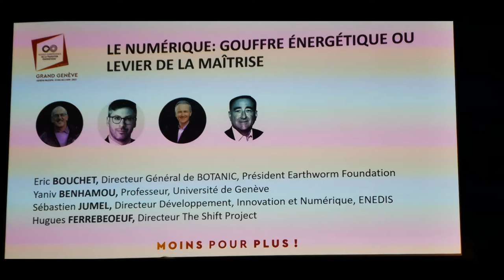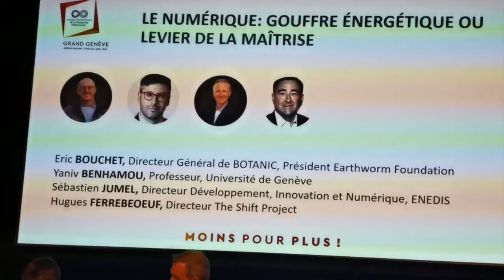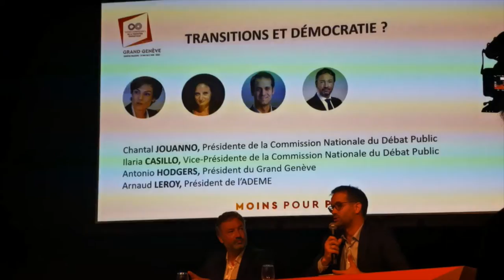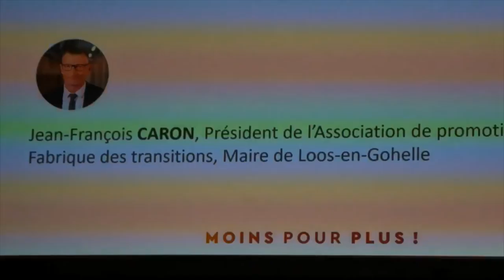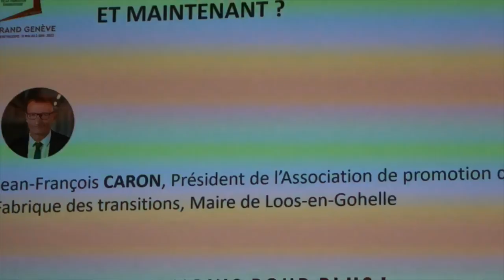Conclusions assises européennes de la transition énergétique, 2022,Extraits et conclusion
LE NUMÉRIQUE : GOUFFRE ÉNERGÉTIQUE OU LEVIER DE LA MAÎTRISE ?
Par Sébastien JUMEL – Directeur Développement, Innovation et Numérique, ENEDIS , Hugues FERREBOEUF – Directeur Shift Project , Eric BOUCHET – Directeur Général de BOTANIC, Président Earthworm Foundation , Yaniv BENHAMOU – Professeur, Université de Genève ,Extraits, La consommation liée au numérique augmente de 10% chaque année et représente déjà plus de 12% de la consommation électrique en Europe. C’est aussi un levier d’action important et un moyen de réduire certains besoins (visioconférence par exemple)
15:00 - 16:15
TRANSITIONS ET DÉMOCRATIE ?
Par Ilaria Casillo – Vice-Présidente de la Commission Nationale du Débat Public , Chantal Jouanno – Présidente de la Commission Nationale du Débat Public , Arnaud LEROY – Président de l’ADEME , Antonio HODGERS – Président du Grand Genève
Composante à bien des égards stratégiques pour le devenir d’une nation, la question énergétique est historiquement portée au plus haut niveau de l’État.
Or, depuis plusieurs années, un changement culturel et sociétal important émerge : celui d’un engagement clair de la société civile, qui porte dorénavant cette question par le souhait d’une réduction des impacts environnementaux et de richesses plus équitablement partagées, parfaitement illustré par le succès des projets d’énergies citoyennes.
A l’heure où crises climatiques, énergétiques, géostratégiques se conjuguent et nécessitent des décisions majeures, c’est en réalité le processus démocratique qui se retrouve fortement questionné dans sa capacité à résoudre rapidement ces problèmes complexes. La Commission nationale du débat public (CNDP) propose d’illustrer par un film tout l’intérêt du débat public tel qu’il est prévu dans la loi, puis d’en discuter, avec des experts et avec la salle. Cette plénière, loin de clôturer cette 23ème édition, nous offrira au contraire des perspectives pour placer la démocratie au cœur de la transition énergétique… ou l’inverse. »

avec Antonio HODGERS, Président du Grand Genève; Extrait
Aranud LEROY, Président de l’ADEME
Chantal JOUANNO, Président de la Commission Nationale du Débat Public
Ilaria CASILLO, Vice-Présidente de la Commission Nationale du Débat Public
CONCLUSION DES ASSISES PAR JEAN-FRANÇOIS CARON, GRAND TÉMOIN DE L’ÉVÈNEMENT
Par Jean-François CARON – Fabrique des Transitions